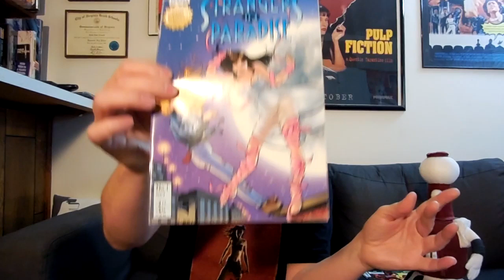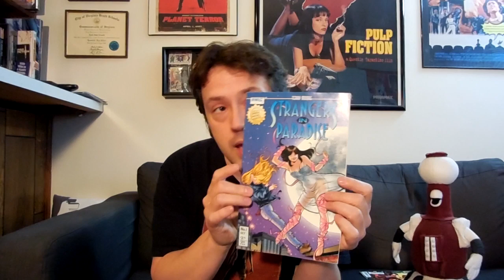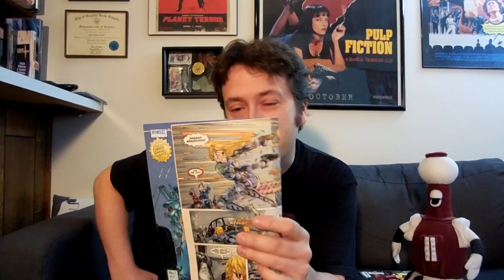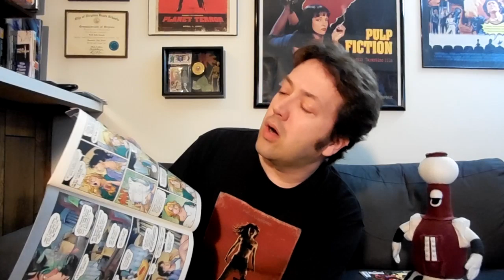The Old 52 #43: Strangers In Paradise #1